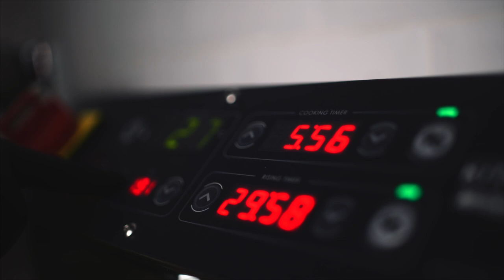SETTING TEMPERATURE ON DEEP FRYER PANNEL DIGITAL CONTROL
Frying unit is designed to fry churros, lokma and other fried desserts and aimed to consume minimum energy while frying. It consists of control panel and frying unit.
The digital control panel consumes 220V-6KW-32A hours per hour. The digital thermostat is equipped for showing and adjusting the frying temperature, timing frying and fermentation process and keeping all these features stable.
The digital control panel has several features such as temperature cut-out for safety, switch protection against oilless operation, electrical system with thermal protection cable, start and restart system.
These safety features prevent the frying unit from being operated after it has been switched off until it is activated again by the user.
The digital control panel is removable for optimum frying and easily accessible for cleaning.
The Frying Unit 304 is made of stainless steel and has a CE certificate.
There is a valve to atmak oil from the tank. Unit is shipped as ready to install and modular production helps to relocate the unit easily.
The device must be connected to electricity by an authorized electrician and must not be plugged into a different plug than the connected point. The device should never be operated when there is no oil in it. Be informed that the resistances will be damaged if unit is operated without oil while the digital control panel is connected to the frying unit. The oil level is indicated on the strainer. The waste oil will be discharged from the drain valve at the bottom to the waste tank. This must occur when the oil is completely cold.
The usage scheme of the digital panel is as follows;